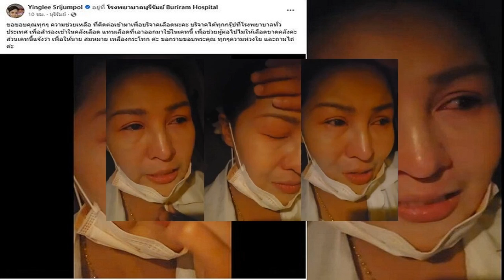หญิงลี ร่ำไห้หลังประกาศขอรับบริจาคเลือด ไม้ แฟนหนุ่มรถคว่ำ ยังวิกฤตหนัก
12 ก.ย. 2567
06:49 น.
ตื่นมาคุยกับหญิงก่อน หญิงลี ศรีจุมพล ร่ำไห้หลังประกาศขอรับบริจาคเลือด ไม้ แฟนหนุ่มรถคว่ำ ยังวิกฤตมาก ยังไม่ปลอดภัย ภาวะเลือดยังผ่าตัดไม่ได้

จากกรณี ไม้ แฟนหนุ่มของลูกทุ่งดัง หญิงลี ศรีจุมพล ขับฟอร์จูนเนอร์ กลับจากเยี่ยมพ่อ เสียหลักคว่ำ อาการหนัก นักร้องสาวช็อก เผยแฟนเพิ่งสูญเสียแม่ไป

อ่านข่าว – แฟน หญิงลี ขับฟอร์จูนเนอร์ กลับจากเยี่ยมพ่อ เสียหลักคว่ำ นักร้องสาวช็อก เผยแฟนเพิ่งสูญเสียแม่
ล่าสุด หญิงลี ศรีจุมพล อยู่ที่โรงพยาบาล โพสต์ร่ำไห้หลังประกาศขอรับบริจาคเลือดเพื่อให้ ไม้ แฟนหนุ่ม “ขอขอบคุณทุกๆ ความช่วยเหลือ ที่ติดต่อเข้ามาเพื่อบริจาคเลือดนะคะ บริจาคได้ทุกกรุ๊ปที่โรงพยาบาลทั่วประเทศ เพื่อสำรองเข้าในคลังเลือด แทนเลือดที่เอาออกมาใช้ในเคสนี้ เพื่อช่วยคนต่อไปไม่ให้เลือดขาดคลังค่ะ ส่วนเคสนี้แจ้งว่า เพื่อให้นาย สมหมาย เหลืองกระโทก ค่ะ ขอกราบขอบพระคุณ ทุกๆความห่วงใย และถามไถ่ค่ะ

โดย หญิงลี ร่ำไห้กล่าวว่า “ขอบคุณคนที่ห่วงใย โทรมาถามไถ่ทั่วประเทศ ทั่วโลก ขอบคุณคนที่บริจาคเลือด ตอนนี้คลังเลือดนำมาใช้กับคุณไม้ เยอะมาก ภาวะเลือดตอนนี้ยังผ่าตัดไม่ได้ ความดันยังไม่คงที่ ค่าเลือดต่ำ ในทางการแพทย์ค่อนข้างจะวิกฤตมาก (ยังไม่ปลอดภัย) แต่ยังสามารถโต้ตอบได้ แต่ในส่วนของกระดูกข้างในหักเยอะ
โดยก่อนหน้านี้ หญิงลี ยังโพสต์ถึง ไม้ ว่า “ขอให้ไม้ ตื่นมาคุยกับหญิงก่อน คุณหมอจะผ่าตัด ต้องใช้เลือดจำนวนมาก ขอรับบริจาคเลือด ให้ นายสมหมาย เหลืองกระโทก ที่โรงพยาบาล บุรีรัมย์ ค่ะ ตอนนี้ ไม้ อาการสาหัสมาก กระดูกซี่โครงหัก หลายซี่ ปอด มี เลือดออก จากอุบัติเหตุตอนเช้ามืด จากโรงพยาบาลชำนิ ส่งมานางรอง และส่งเข้าบุรีรัมย์แล้ว ขอบคุณทุกหน่วยงานค่ะ
หญิงลี